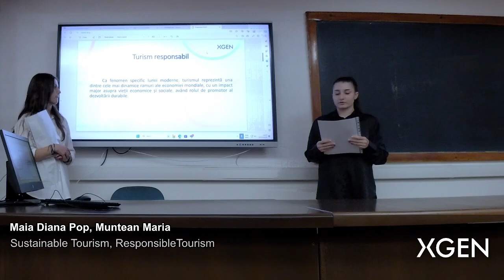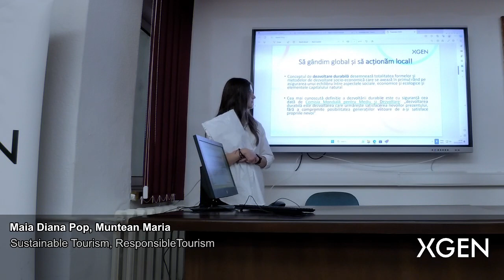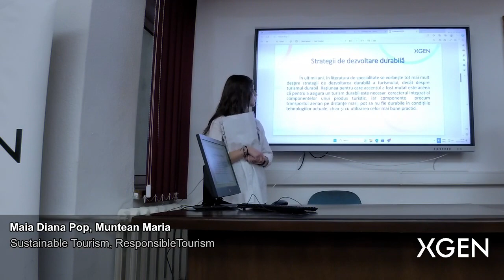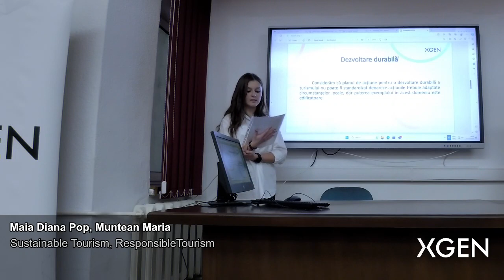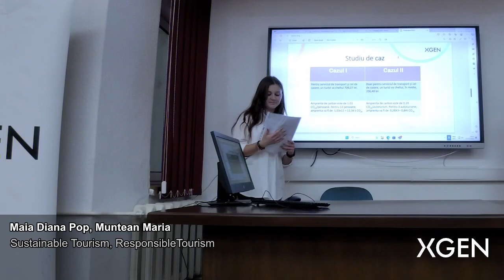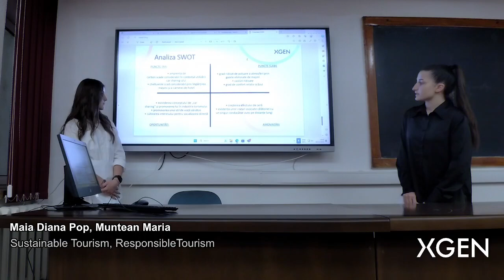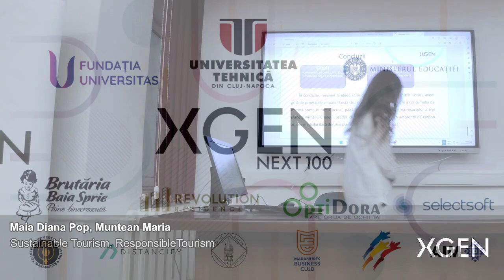XGEN 2023 - Economic Sciences - Maia Diana Pop, Muntean Maria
XGEN 2023 - Economic Sciences - Maia Diana Pop, Muntean Maria - Stustainable Tourism, Reponsible Tourism